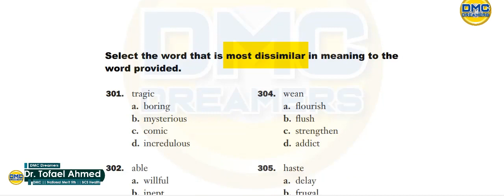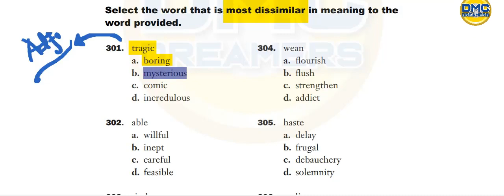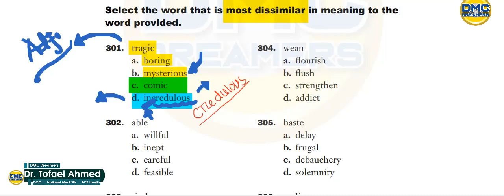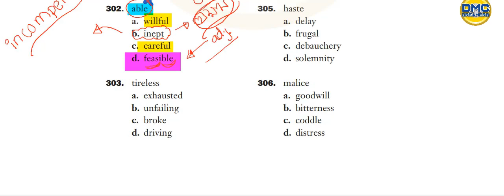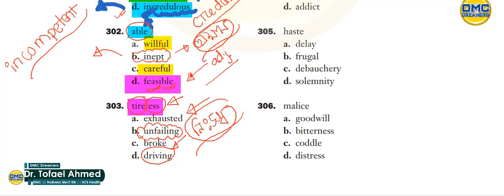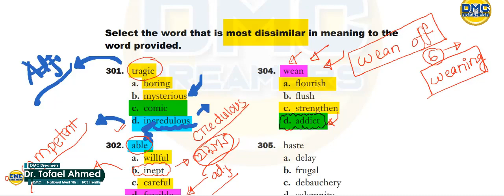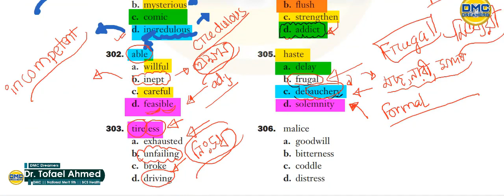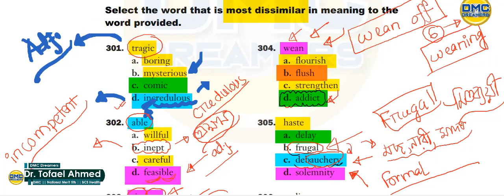SYNONYMS & ANTONYMS- ENGLISH lecture Series - DMC DREAMERS ⚡Dr.TOFAEL AHMED